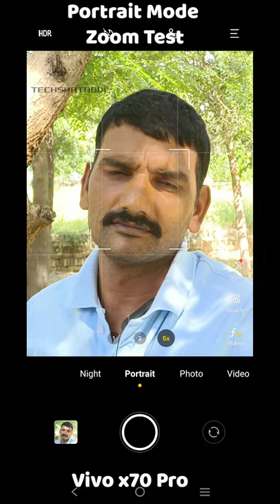Vivo X70 Pro Portrait mode zoom test - The BEST Portrait Mode on Android! 🔥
The BEST Portrait Mode on Android lets do Vivo X70 Pro Portrait mode zoom test

Recommendations for your YouTube journey
Video Recording Devices
 • Mobile :
• Web cam
• Small table camera
• Gimbal camera
• Action camera
Stands and Tripods
• Used for most of videos
• Gorilla Tripod
• Mobile Tripod
• Mobile Gimbal
• Selfie stick
• Selfie stick 2
Mic and sound recording Devices
• Mic for voice over
• Mic for outdoors
• Mic for interview
• Mic on camera
• Wireless mic
• Wireless mic 2
Stands and mounts
• Boom arm stand
• Boom mic stand
• Table stand
• Overhead mount
Lights and backdrops
• Main light
• Key light
• Light in bag
• Fill light
• RGB light
• Backdrop stand
Storage and Media Transfer
• Backup storage
 • Storage Router
• Memory card for Camera
• Memory card for mobile
• Memory Card for Gimbal camera
• Memory card for sound recording
• Extra memory card
• External hard disk
Keyboard mouse
• Wireless keyboard mouse combo
• Bluetooth keyboard
• Wired keyboard
• Wired mouse
• Track pad

Web